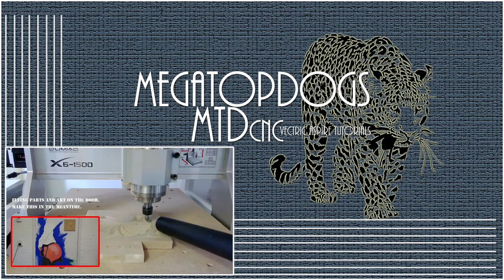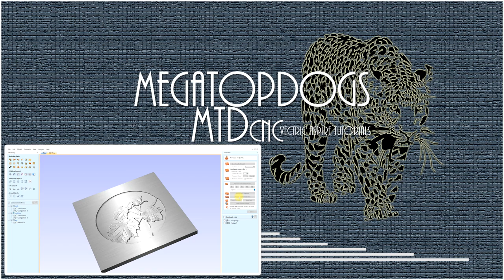Vectric Aspire Channel Trailer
MegaTopDogs.
MTDcnc.

I 'm megatopdogs , since a few months in the possession of CNC.

Nice machine to begin with , it is a X6-1500 -GT- usb.

My goal is to create fun projects, but also to help others on the road with my youtube videos and sample pictures

I have no training in CNC control .

I have educated myself , experimenting and by trial and error.